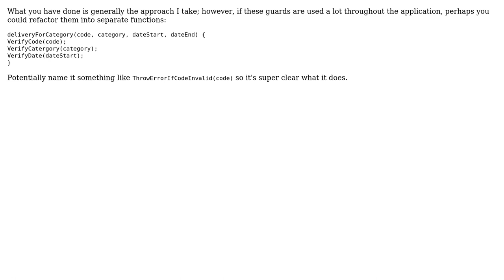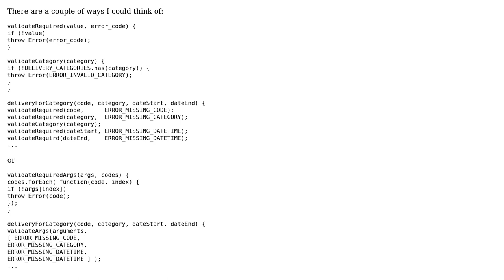Code Review: Guard from the missing and invalid function params (2 Solutions!!)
Code Review: Guard from the missing and invalid function params

With thanks & praise to God, and with thanks to the many people who have made this project possible! | Content (except music & images) licensed under CC BY-SA | Music | Images & others | With thanks to user Xinyang user Toby Speight user Shazib Hussain user Marc Rohloff and the Stack Exchange Network Trademarks are property of their respective owners. You are responsible for your own actions.